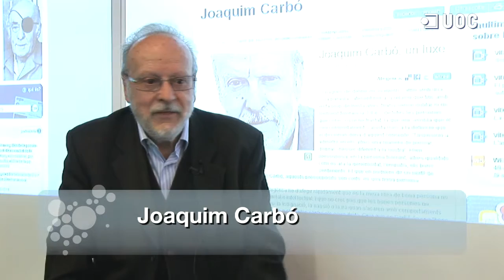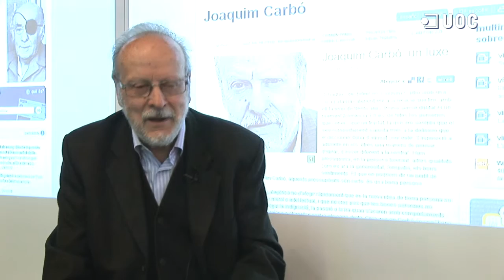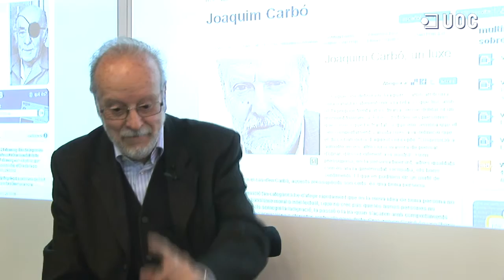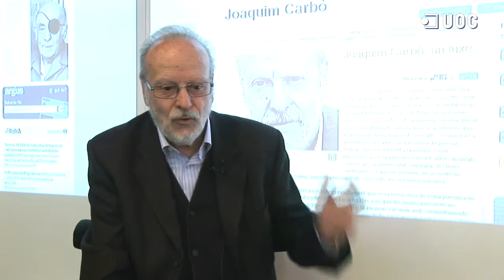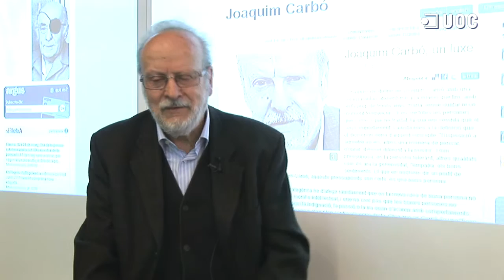Tísner per Joaquim Carbó